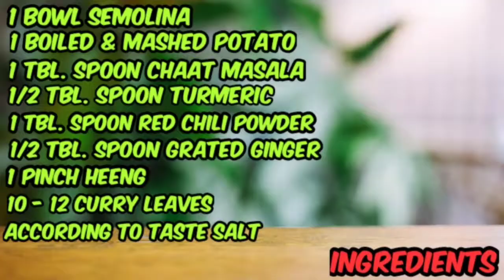15 मिनट में बनाएं सूजी और आलू से बना टेस्टी नाश्ता 😋🤤|Make Tasty Breakfast from Semolina and Potato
Hello Guys,
Now let's discuss about our topic so today's recipe is Tasty breakfast made from Semolina and only 1 Potato. It's recipe is very simple you will easily understand while watching video.

Thanks for reading my description. Enjoy my Video😝😘🥰😋

Thank you guys, Always stay stuned for my more latest recipes 😍😋🥰😘🤤